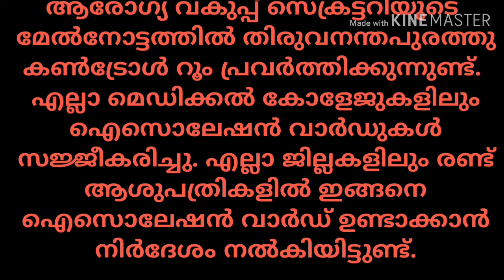Kerala സംസ്ഥാന ആരോഗ്യ വകുപ്പിൽ നിന്നുള്ള ഔദ്യോഗിക അറിയിപ്പ് 27-01-2020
കേരള സംസ്ഥാന ആരോഗ്യ വകുപ്പിൽ നിന്നുള്ള ഔദ്യോഗിക അറിയിപ്പ്.

(NB : വായിക്കുന്നവർ പോസ്റ്റ് ഷെയർ ചെയ്തോ കോപ്പി പേസ്റ്റ് ചെയ്തോ കൂടുതൽ പേരിലേക്ക് എത്തിക്കുമല്ലോ . വ്യാജ പ്രചാരണങ്ങൾ തുടങ്ങിയിട്ടുണ്ട്.)

കൊറോണ വൈറസ് ബാധയെക്കുറിച്ച് ജനങ്ങള്‍ ആശങ്കപ്പെടേണ്ടതില്ല രോഗത്തെ നേരിടാന്‍ ആരോഗ്യ വകുപ്പ് പൂര്‍ണ സജ്ജമാണ്.  വല്ലാതെ ഭയപ്പെടേണ്ട സാഹചര്യമില്ല. എന്നാല്‍ വലിയ തോതിലുള്ള ശ്രദ്ധ വേണം. നല്ല മുന്നൊരുക്കം ആരോഗ്യ വകുപ്പ് ചെയ്തിട്ടുണ്ട്. ആരും ഭയപ്പെടേണ്ടതില്ല. ഏത് സാഹചര്യമുണ്ടായാലും നേരിടാന്‍ നമ്മള്‍ ഒരുങ്ങിയിട്ടുണ്ട്. ചൈനയിലുള്ള മലയാളികളുടെ സുരക്ഷയും ചികിത്സയും ഉറപ്പാക്കാൻ നോർക്ക വഴി മുഖ്യമന്ത്രി ഇടപെട്ടിട്ടുണ്ട്.

നിലവില്‍ സംസ്ഥാനത്തു 288 പേര്‍ നിരീക്ഷണത്തിലുണ്ട്. ഇതില്‍ ഏഴ് പേരാണ് ലക്ഷണം കാണിച്ചിട്ടുള്ളത്. ഇവർ  ആശുപത്രിയിലും ബാക്കിയുള്ളവര്‍ വീടുകളിലുമാണ് നിരീക്ഷണത്തില്‍ കഴിയുന്നത്. ഏഴു പേരിൽ 5 പേരുടെ പരിശോധന ഫലം നെഗറ്റീവ് ആണ്. രണ്ട് പേരുടെ ഫലം നാളെ ലഭിക്കുമെന്ന് പ്രതീക്ഷിക്കുന്നു.

എറണാകുളം ജില്ലയിൽ മൂന്നും, തിരുവനന്തപുരം, പത്തനംതിട്ട, ആലപ്പുഴ, തൃശൂർ ജില്ലകളിൽ ഒരാൾ വീതവും ആണ് ആശുപത്രിയിൽ നിരീക്ഷണത്തിലുള്ളത്.  കണ്ണൂർ ജില്ലയിൽ 18പേരാണ് വീടുകളിൽ നിരീക്ഷണത്തിൽ കഴിയുന്നത്.  ഇതിൽ  4 പേർ  ഒരു കുടുംബത്തിലുള്ളവരാണ്. മുന്‍കരുതല്‍ എന്ന നിലയിലാണ് ഇവരെ എല്ലാം നിരീക്ഷിക്കുന്നത്. 28 ദിവസമാണ് നിരീക്ഷണ കാലയളവ്.

ചൈനയില്‍ നിന്നും രോഗബാധയുണ്ടായ രാജ്യങ്ങളില്‍ നിന്ന് വരുന്നവര്‍ ആരോഗ്യ വകുപ്പിനെ വിവരം അറിയിക്കണം. ഈ രാജ്യങ്ങള്‍ സന്ദര്‍ശിച്ചവരും ഇക്കാര്യം അറിയിക്കണം. അതോടൊപ്പം ആരോഗ്യ വകുപ്പ് നേരിട്ടും നിരീക്ഷണം നടത്തുന്നുണ്ട്. മുന്‍കരുതല്‍ എന്ന നിലയില്‍ ഇത്തരം ആളുകളെ നിരീക്ഷിക്കാനും ആവശ്യമെങ്കില്‍ ചികിത്സ നല്‍കാനുമുള്ള ക്രമീകരണങ്ങള്‍ ചെയ്തിട്ടുണ്ട്.

ആരോഗ്യ വകുപ്പ് സെക്രട്ടറി യുടെ മേൽനോട്ടത്തിൽ തിരുവനന്തപുരത്തു കൺട്രോൾ റൂം പ്രവർത്തിക്കുന്നുണ്ട്.  എല്ലാ മെഡിക്കല്‍ കോളേജുകളിലും ഐസൊലേഷന്‍ വാര്‍ഡുകള്‍ സജ്ജീകരിച്ചു. എല്ലാ ജില്ലകളിലും രണ്ട് ആശുപത്രികളില്‍ ഇങ്ങനെ ഐസൊലേഷന്‍ വാര്‍ഡ് ഉണ്ടാക്കാന്‍ നിര്‍ദേശം നല്‍കിയിട്ടുണ്ട്.

പൊതുജനതാത്പര്യർത്ഥം.